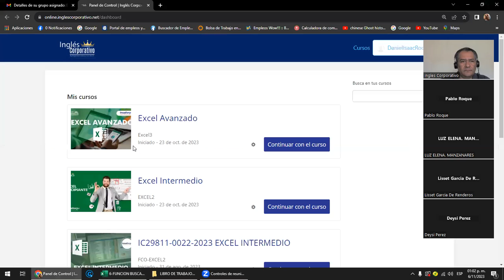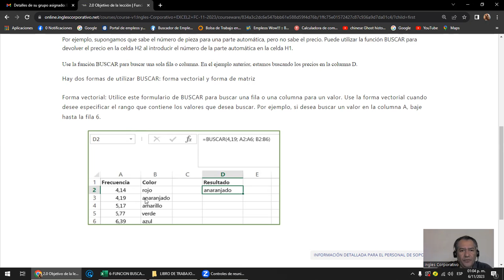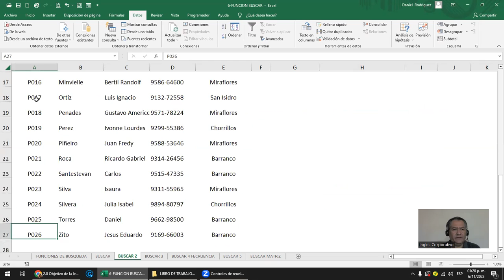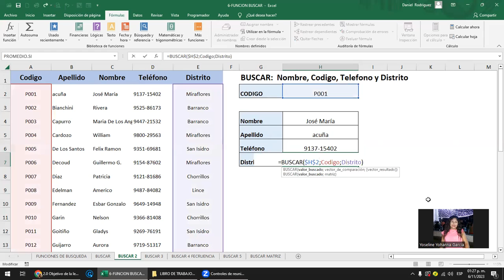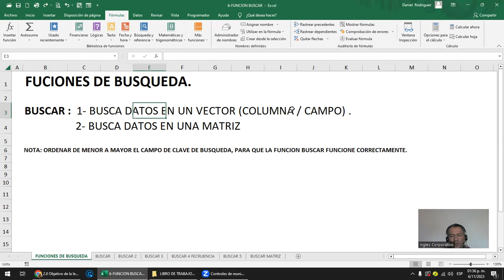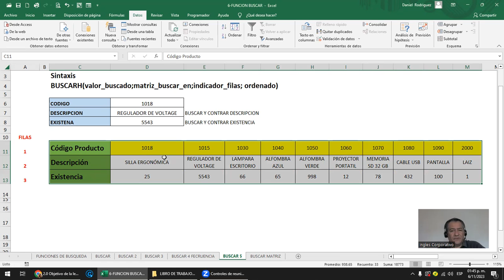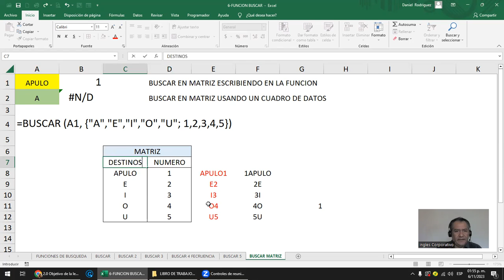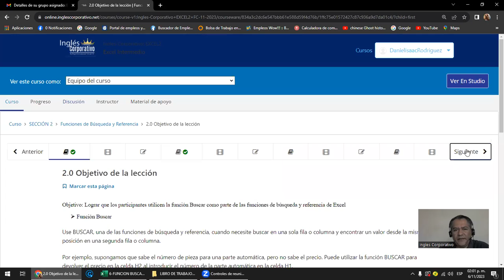Sesión 5 -6-11-2023 - EXI-02-1-2-PM-11-2023- Rodríguez - Funcion Buscar